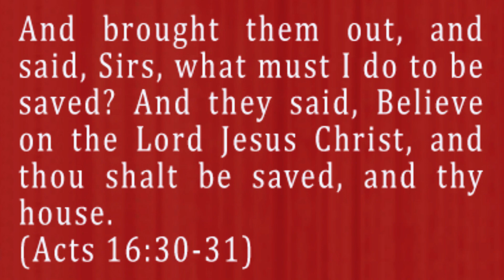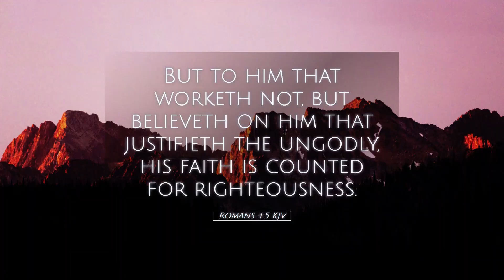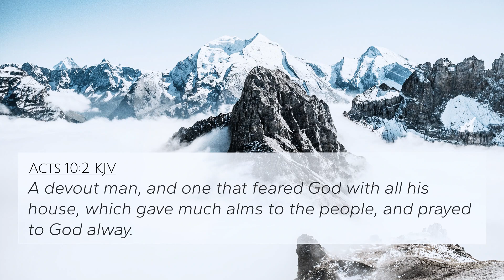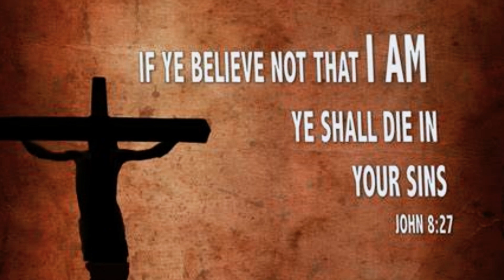Putting Service before Salvation will NEVER get you to Heaven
There are those who are putting service before salvation thinking that would get them to Heaven. But unfortunately, these people do not understand what MUST I DO TO BE SAVED? and WHAT SHOULD I DO AFTER I AM SAVED?
That is why it is dangerous to put the cart before the horse. Salvation comes before the service, and service is done to show your love for God.

Links